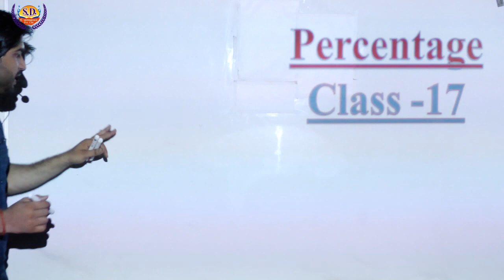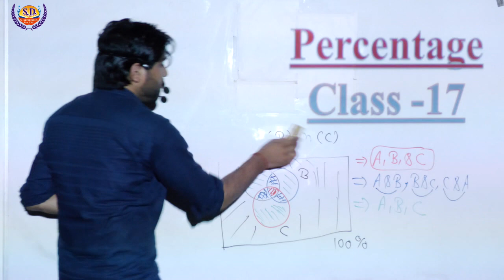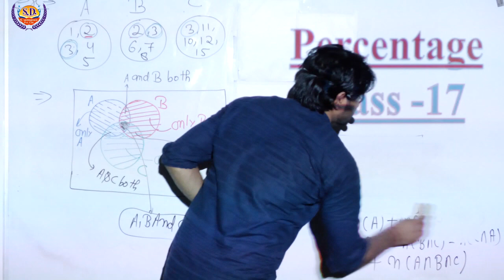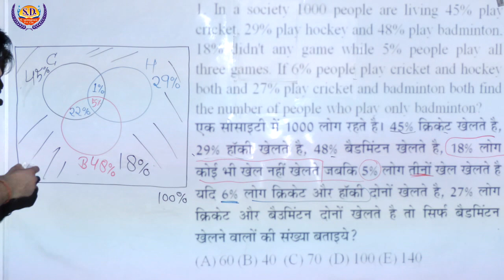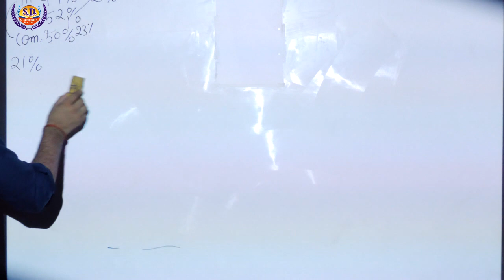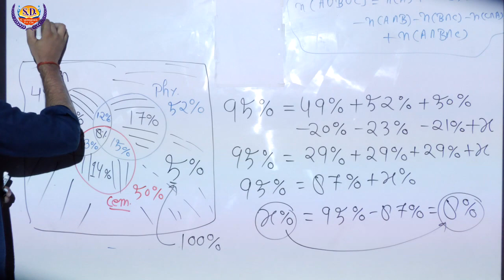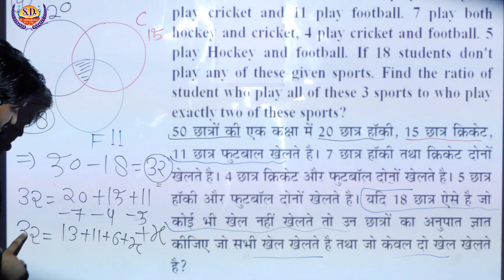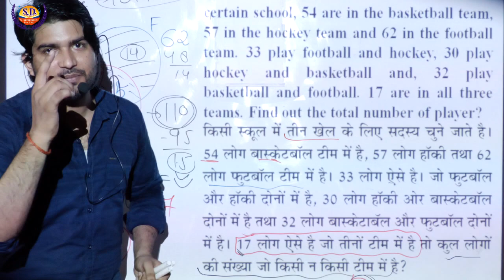Percentage प्रतिशत (Part-17) | Maths By Dharmendra Sir | Maths (गणित) Classes | SD Campus Agra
Percentage प्रतिशत (Part-17) | Maths By Dharmendra Sir | Maths (गणित) Classes | SD Campus Agra | Venn Diagram Related Questions | SSC | BANK | RAILWAY | POLICE

maths classes
basic math
math tutorials
best tutorial
short tricks
basic math
competitive exam
math practice
math exercise
math online
math lessons
tutorial video
competitive math
online tutorial
math online class
math basic
mathematics
math education
math easy tricks
math course
percentage
divide

1. One Subscription and Unlimited Access
2. Learn from your favorite maths teacher @ Dharmendra Sir
3. You can ask doubts in our live classes
4. You can study at anywhere
5. Download the videos & watch them offline
4. You can ask doubts in comment box
5. Mission government job
7. Online math tutorials
8. Easy tricks and Short tricks